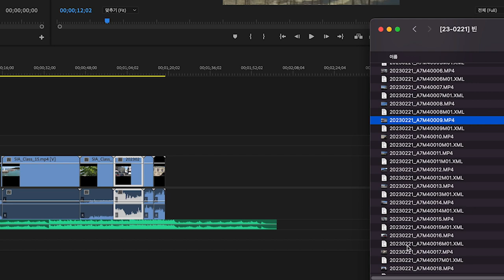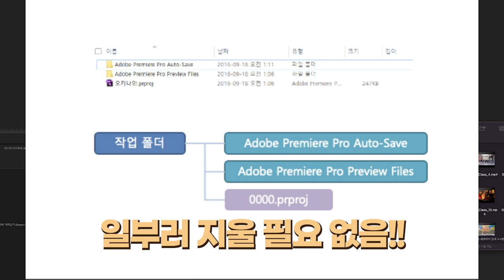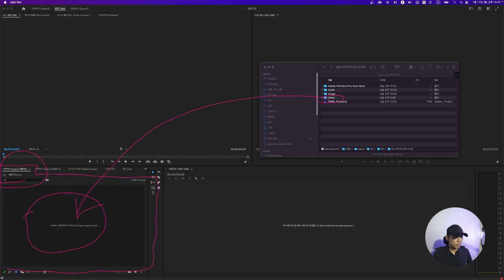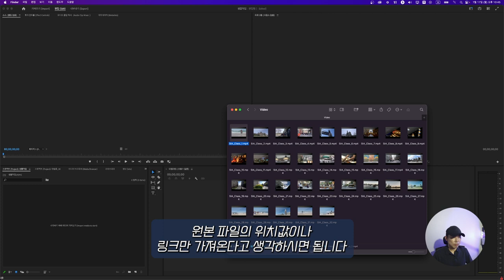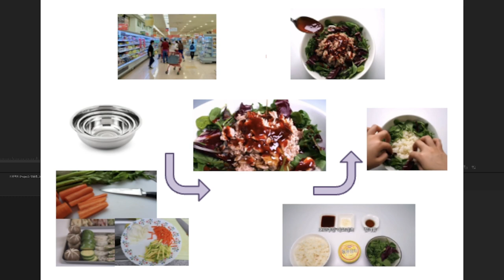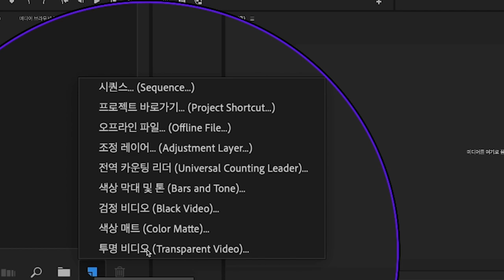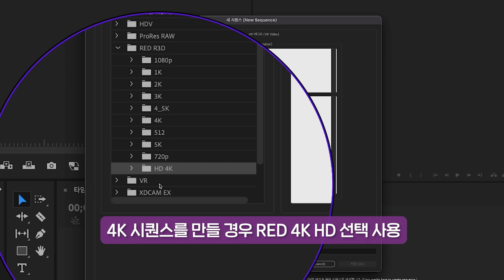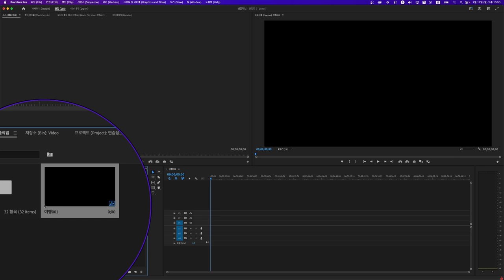[프리미어 프로 강의 시즌 4-02] 시퀀스와 영상 소스 가져오기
웹CF, 기업홍보영상, 여행 콘텐츠 및 IT리뷰, 제품 영상, 라이브 촬영 강의 등 다양한 영상제작을 하고 있는 SIA영상공작소에서 그동안의 자료를 모아 어도비 프리미어 프로 강의 시즌 4를 시작합니다.
- 매주 화요일 오후 7시에 공개 됩니다 -

이번 시즌 4는 그동안 버전업 된 프리미어 프로를 기초부터 다시 짚어보고 활용 팁을 추가하며 영상 제작에 필요한 그 밖의 프로그램을 다루는 것까지 영역을 넓혀보려고 합니다. 또한 편집만이 아닌 촬영에 대한 이야기도 넣으려고 하니 알림 좋아요 구독 많은 관심 부탁 드립니다.

질문은 댓글로 주시면 방향성 등을 봐서 답변이나 진행되는 강의에 좀 더 디테일 하게 넣어보도록 하겠습니다.

더불어 기업 등 강의나 소상공인이나 개인을 위한 자체적인 맞춤 강의도 진행하고 있으니 문의 바랍니다.

카카오톡 채널 : 'SIA영상공작소' 검색
네이버 : 'SIA영상공작소' 검색 후 플레이스 클릭 후 문의

영상 편집 추천 PC
[고사양 데스크탐 PC]

Font : 산돌폰트
효과 : FilmImpact

BGM 및 스톡 영상 사이트 아트리스트 구독시 추가 2달 무료 링크 :